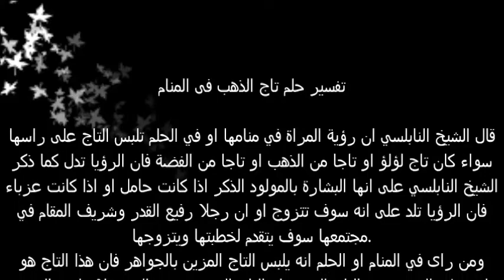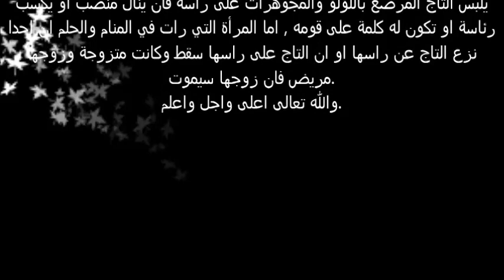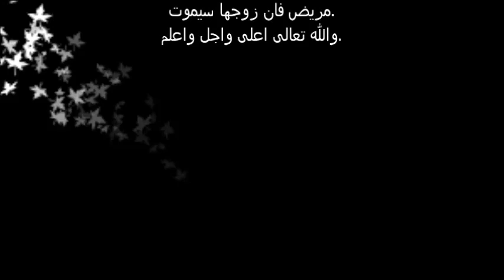تفسير حلم تاج الذهب فى المنام